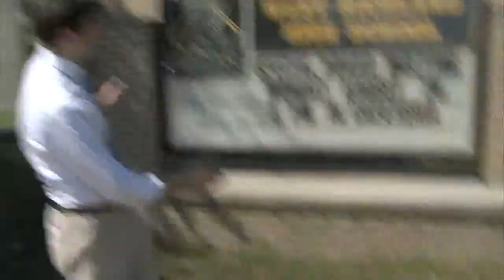Illinois school district could close from state cuts